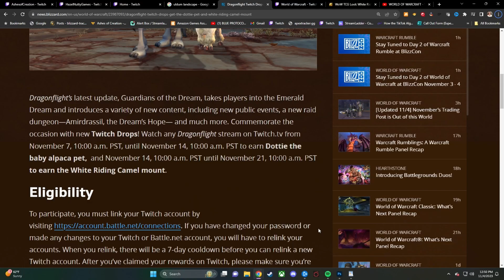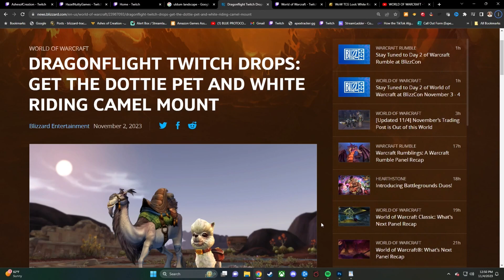10.2 Launch TWITCH DROPS! Dottie Pet & White Riding Camel (TCG) - WoW Dragonflight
With all the hype of Blizzcon, WoW's future is looking great! That being said, this coming week is patch 10.2 Guardians of the Dream! Starting Tuesday November 7th we will be able to go into the Emerald Dream and stop Fyrakk from destroying everything. To Commemorate the occasion Blizzard will make it where streamers on Twitch can have drops on their channels!

Equipment I Use:
Gaming PC - Omen by HP Obelisk 875
Elgato Stream Deck